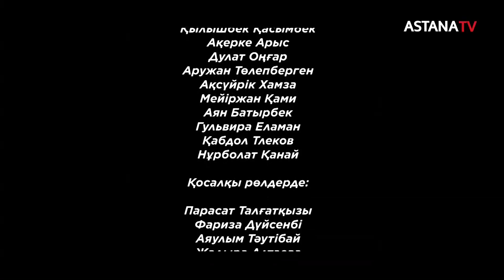"100% Махаббат" 6 бөлім (30.03.2022)